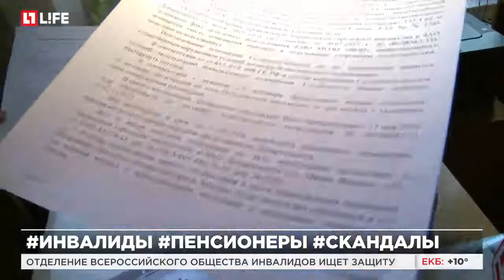Отделение Всероссийского общества инвалидов ищет защиту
Чиновники выгоняют пенсионеров из их помещения